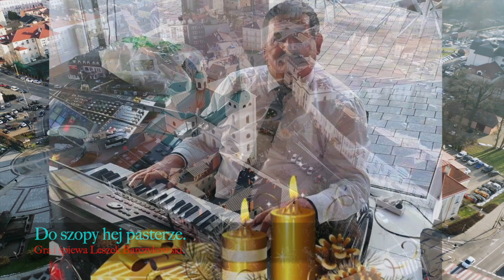Do szopy hej pasterze. Gra i śpiewa Leszek Barczykowski Grąblin.